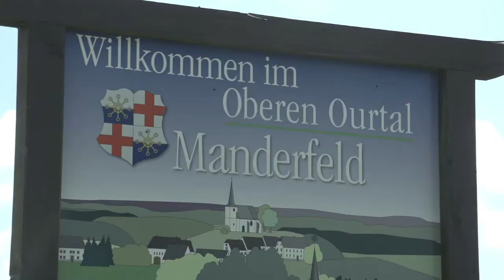grond kopen in Manderfeld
Investeren in de Belgische Ardennen